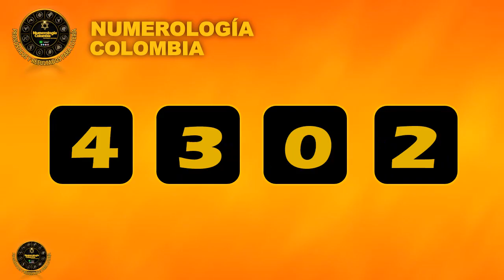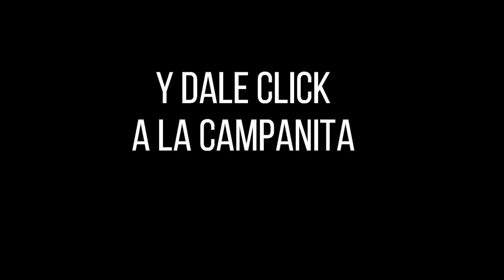Resultado LOTERÍA de CUNDINAMARCA Lunes 27 de septiembre de 2021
Hola buenas noches, te presentamos los resultados de las loterías y chances en Colombia, vamos con el Resultado para la Lotería de CUNDINAMARCA del lunes 27 de septiembre de 2021.

Resultado CUNDINAMARCA 27 de septiembre
Resultado LUNES 27 de septiembre
Resultado astro luna Lunes 27 de septiembre